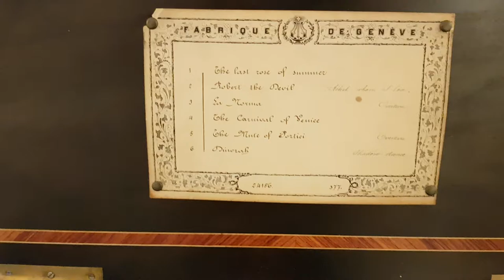A Swiss ouverture cylinder music box by Rivenc made circa 1870. Second Air; Robert Le Diable.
Look and listen to this exceptional Swiss music box. This so-called ouverture box has a large diameter cylinder playing longer and giving more space for musicality and changing of melodies. This kind of boxes belong to the most appreciated cylinder music boxes. This is the second air; Robert the devil by Meyerbeer. Listen and convince yourself. Gude & Meis exceptional clocks and music boxes Amsterdam